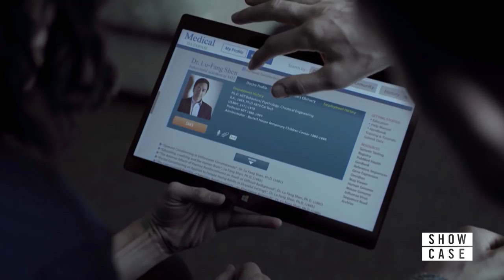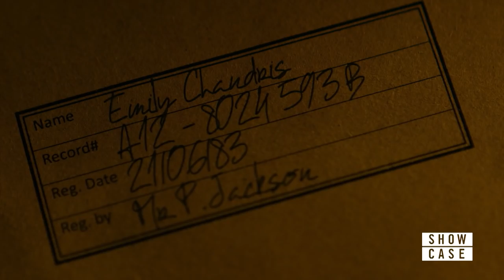Absentia Season 1 Recap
Recap Season 1 of Absentia before Season 2 begins Wednesday April 3 at 9EP on Showcase.